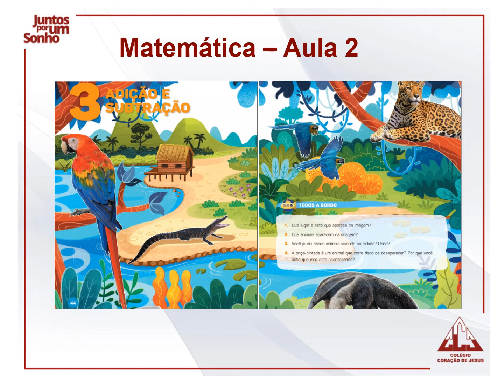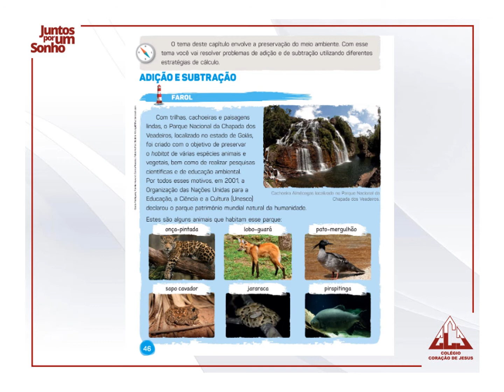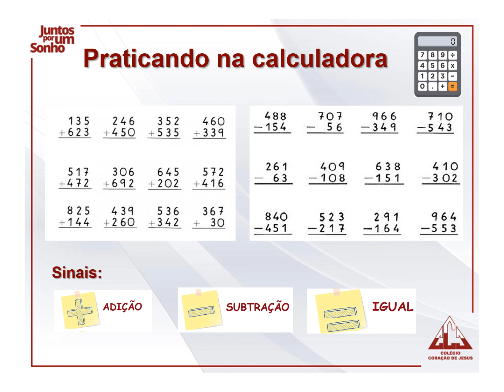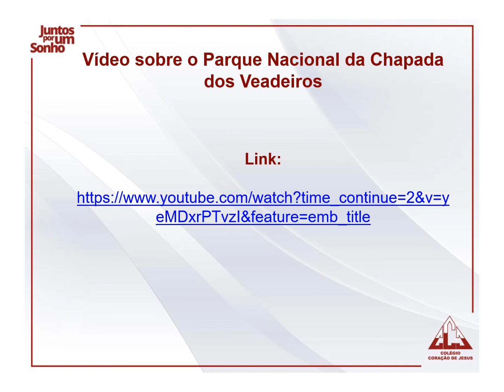2º Ano - Matemática - Aula 1 do dia 14/ 04